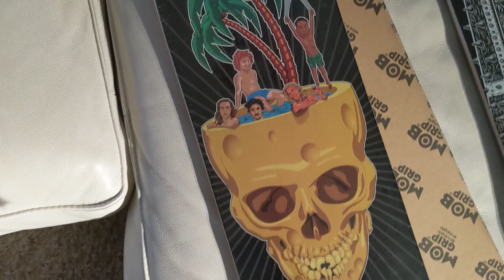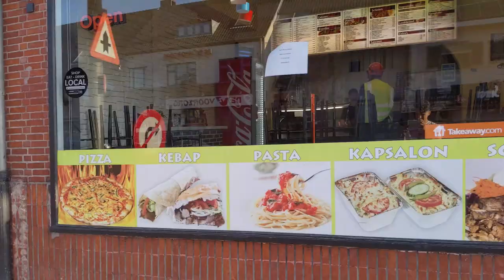TESSENDERLO SKATEPARK BELGIUM // SKATEBOARDING AN INSANE PARK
This skatepark is so worth the drive. I spent half of the day having a great time skateboarding here and meeting the friendly locals. I meet a skateboarder who rides for Death Skateboards and almost got kicked out of the park because of the new covid-19 rules placed on the park for public safety. Still an amazing skateboarding session. If you are in Limurg Belgium then you need to come and ride this park. Just be aware that the local guidance could change regarding the park.